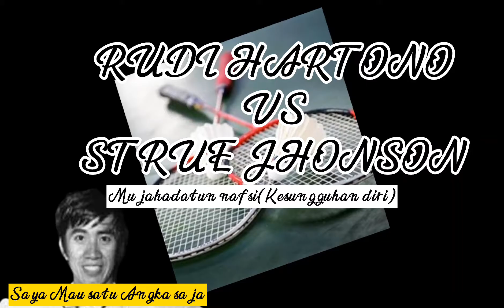Semangat membara,Rudi Hartono butuh Satu Angka saja.Wembeldon 1976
Semangat dalam diri harus ditumbuhkan pada jiwa seseorang Muslim.Pentang menyerah